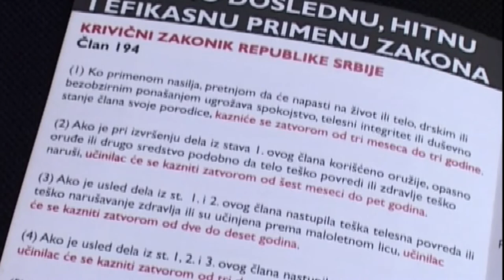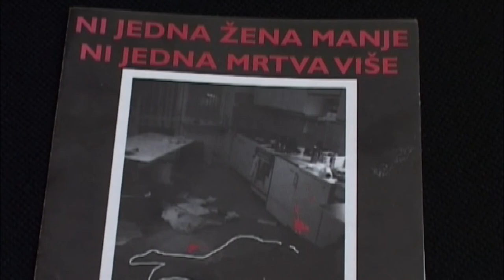PIROT U GLOBALNOJ KAMPANJI ''16 DANA AKTIVIZMA PROTIV NASILJA NAD ŽENAMA''